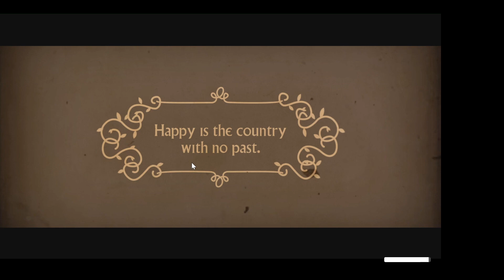We Happy Few walkthrough gameplay PT.17